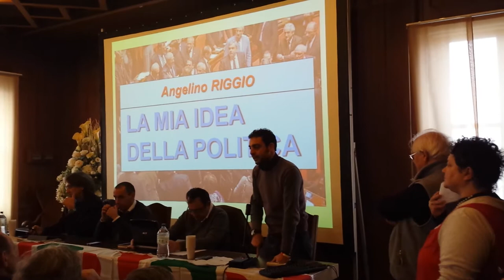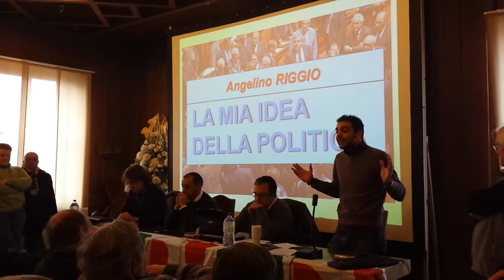Perché sosteniamo A. Riggio Sindaco di Nichelino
Domenica 1 dicembre a Nichelino è stata presentata la candidatura di Angelino Riggio alle primarie per il Sindaco. Questo è il "nostro" intervento che spiega le ragioni   della nostra scelta.